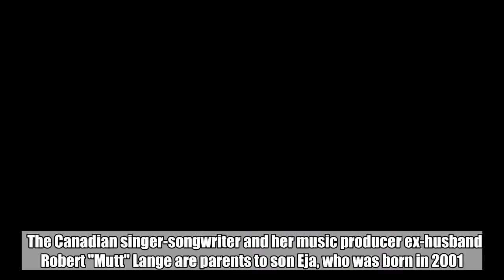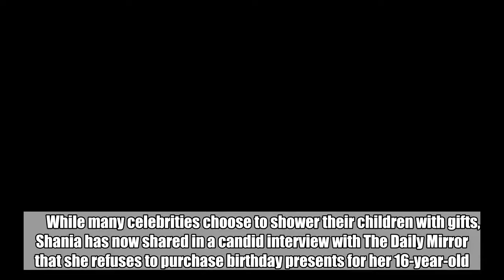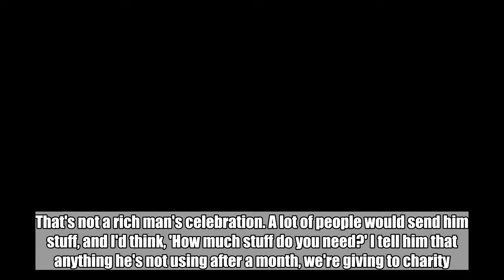Shania Twain Never Buys Her Son a Birthday Present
'You have to make a real effort not to spoil your children,' the singer opens up in a new interview.  Jun 25, 2018   AceShowbiz - Shania Twain has never bought her son a birthday present for fear of "spoiling" him.    The Canadian singer-songwriter and her music producer ex-husband Robert "Mutt" Lange are parents to son Eja, who was born in 2001.         While many celebrities choose to shower their children with gifts, Shania has now shared in a candid interview with The Daily Mirror that she refuses to purchase birthday presents for her 16-year-old.    "He'll never know my childhood or the way I grew up, it's like another lifetime away," she confessed. "You have to make a real effort not to spoil your children. I have to be careful not to let him have everything he wants, so I've only ever baked a cake for his birthday gift."    However, Shania insisted that her son is happy with her decision, as it's all he's ever known.    "He expects it. I'd say, 'You know what you're getting from me for your birthday.' And he'd look forward to it," the 52-year-old explained. "At Christmas, he'll have only three presents. That's not a rich man's celebration. A lot of people would send him stuff, and I'd think, 'How much stuff do you need?' I tell him that anything he's not using after a month, we're giving to charity. There's no point in pretending that we're without, though - if he needs a shirt, I'll get him a shirt. I'm not going to act poor if we're not poor. That's my approach and I'm just doing my best."    The You're Still the One hitmaker also revealed the one thing that she hates, and that's negative people.    "I have to choose who I'm sympathetic to, because it takes too much energy," Shania laughed. "My poor husband (Frederic Thiebaud), he doesn't get any baby man moments, I just say, 'Suck it up!' My son only says (puts on a baby voice) 'Mummy, mummy' when he's really upset. I love being mummy, mummy and wifey, wifey, but to some people I'm just like, 'Oh, come on.'"  Related Posts   Jun 25, 2018  Shania Twain Never Buys Her Son a Birthday Present   Apr 23, 2018  Shania Twain Apologizes After Backlash for Saying She Would've Voted for Trump  Oct 9, 2017  Shania Twain Tops Billboard 200 With 'Now', Tom Petty Soars to No. 2   Sep 30, 2017  Shania Twain Shows Off Age-Defying Body in Sheer Dress in 'Swingin' With My Eyes Closed' Video  Aug 29, 2017  Shania Twain Celebrates Birthday With Show-Stopping Performance at U.S. Open